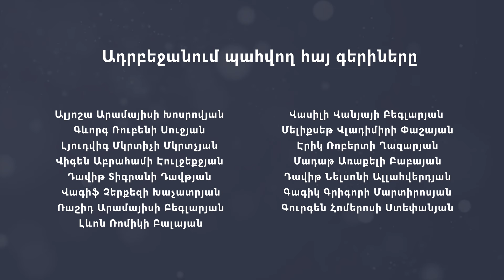Եվրո 2024-ի եզրափակչին ընդառաջ. ո՞վ կդառնա չեմպիոն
Եվրոպայի 2024 թվականի ֆուտբոլի առաջնությունը մոտենում է ավարտին։ Եզրափակչում կտեսնենք Իսպանիա-Անգլիա դիմակայությունը։ Հայ մեկնաբանների կարծիքով՝ առաջնության չեմպիոն կդառնա Իսպանիայի հավաքականը։ Տարբեր բուքմեյքերական ընկերությունների, փորձագետների կարծիքով էլ Իսպանիայի՝ չեմպիոն դառնալու հավանականությունը 56,7 տոկոս է, Անգլիայինը՝ 43,3 տոկոս։

Իսկ ո՞վ կդառնա չեմպիոն՝ ըստ ձեզ։